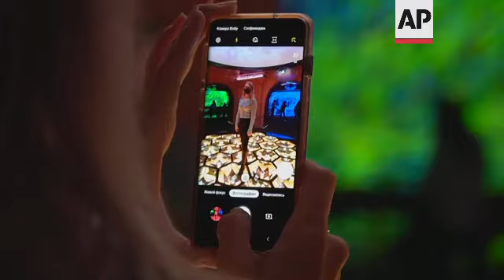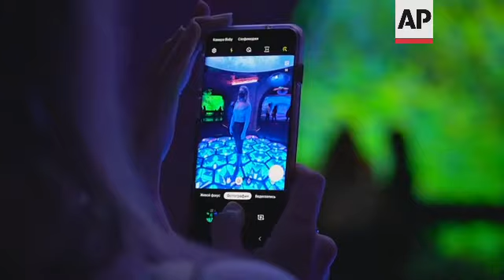Exhibit creates digital copies of visitors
(30 Oct 2021) LEAD IN:
Fancy coming face-to-face with your digital twin?
A new art exhibit in the Russian city of St. Petersburg is using technology to monitor its visitors, then recreates them in a digital form.

STORY-LINE:
As soon as visitors walk into this exhibit, they find out about the existence of their twin - a digital one.
Thanks to real-time technology, the installations at this "Digital Twins" exhibit duplicate visitors' silhouettes and movements in space.
Dozens of sensors continuously scan the surrounding space, capturing the movements - even gestures - of the public.
"We tried to blur the line between art and technology. Many people took part in this project, and we had a goal to create 'digital twins' and to place a person into the digital world, reality," explains Russian media artist Maxim Zhestkov, who created the installations.
What visitors may not realise is the artworks can "see" them.
"Explaining simply what happens, there are cameras watching, but watching not with eyes, they can't see like you and me. They can see a number of points, and send several millions of small voxels, three-dimensional pixels per second. Therefore, they can feel the space around and create volumetric objects which are near them," explains Zhestkov.
With a wave of their hand, visitors can send colourful waves along the walls of the gallery or launch a whirlwind of digital cubes.
For organisers, this exhibit is just the start.
"Digital art already exists in Russia with a specific biennale, as part of an exposition of existing museums and galleries. However, we decided to make it systematically. We decided first to demonstrate achievements of the global media art, and we will show a famous exhibition of a known artist in December, and secondly, we decided to provide support to beginners. We will have an open competition, an 'open call' from next year for junior graphic designers and media artists," says Olga Andreyeva, head of Zifergauz gallery of the Gazprom Neft company.
The exhibit is accompanied by three installations from the permanent exhibition, including an artwork called "Kaleidoscope," which imitates the illuminated fountains of the Grand Palace of Peterhof in St. Petersburg. It responds to visitors' steps.
Visitors say they appreciate the novelty of the art.
"This is probably, in fact, a new modern art. Perhaps people need to see and discover something new," says visitor Irina Tsvetkova.
And especially the technological aspect of it.
"I think this is very interesting, this is very modern and technological. This is the future. I hope everything will develop in such a high gear," says visitor Alexander Petrov.
Above them is "The Dome," a virtual sky of St. Petersburg with quickly changing weather.
"This is very unusual, a very pleasant relaxation, something brand new that I have never seen," says visitor Tatiana.
Organisers say the music played in the gallery was created by a neural network and is available on streaming platforms.
The free exhibit runs until 30 November.